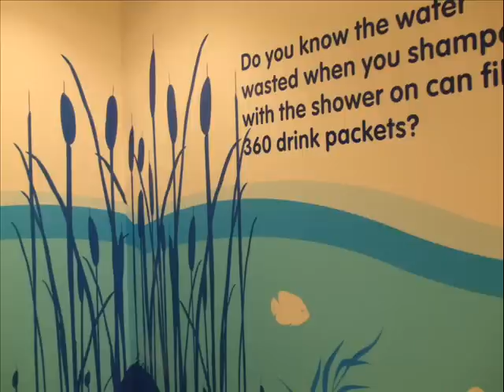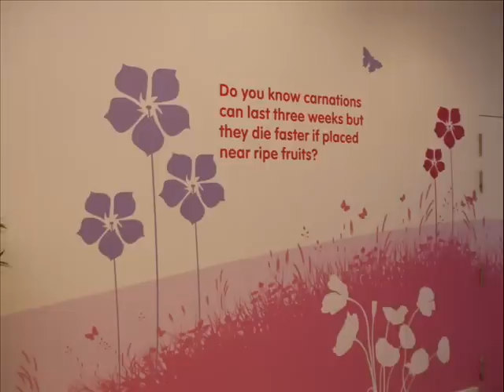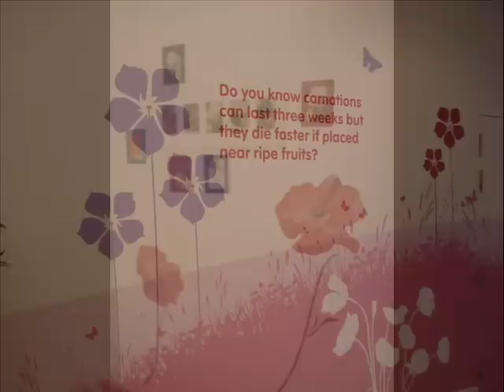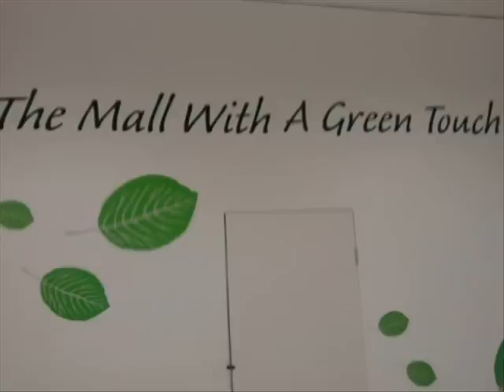绿草香(Green Grass Fragrances) - sang by 费玉清FeiYuChing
歌名: 绿草香(Green Grass Fragrances)
歌手: 费玉清(FeiYuChing)
专辑-不朽经典金曲09
儿吹得轻轻草儿起波浪层层波浪绿草香
你该不会忘记初相识故乡风儿好凉爽
风儿吹得你发儿起波浪发儿随着风飘香

那次和你见面分手后无尽相思水样长
山青青水泱泱朵朵白云在飞扬
山青青水泱泱引起游子念故乡
我的心中只有你初恋情人最难忘
啊好姑娘又见青青草儿起波浪
想起你秀发香啊想起我的故乡

风儿吹得轻轻草儿起波浪层层波浪绿草香